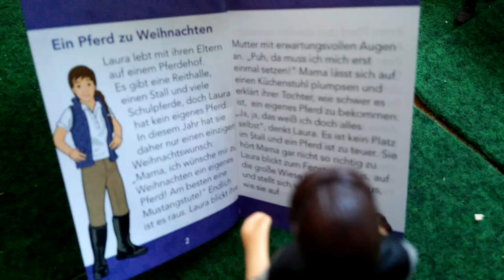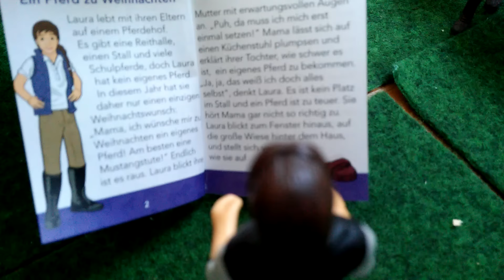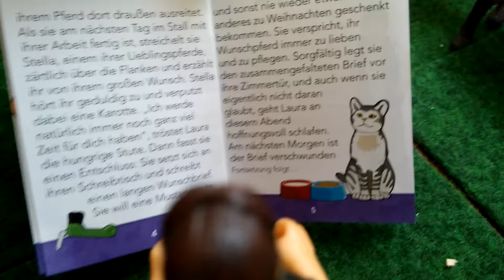Adventszeit 4 🎄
Meine Lieblings-Schleich-Pferde:

Andalusier Hengst 1
Andalusier Hengst 2
Friese Hengst
Friese Stute
Tinker Hengst
Haflinger Hengst
Haflinger Stute
Tennessee Walker Wallach
Araberpinto Hengst
Camargue Hengst
Hannoveraner Hengst
Quarter Horse
Araber Hengst
Englisches Vollblut
Pferde Waschplatz

Meine Lieblings-CollectA-Pferde:

Knapstrupper Stute
Black Appaloosa Hengst
Friesen Hengst
Lusitano Hengst – Buckskin
Hannoveraner Hengst – Bay
Etalon Lipizzaner
Dartmoor Stute (Braun)
Campolina Hengst (Falbe)
Ardenner Hengst (Braun)
Andalusier Hengst (Dapple Grey)

Meine Lieblings-Breyer-Pferde:

Traditional Big Chex to Cash
Stablemate Valegro
Valegro Statue
Svali Fra Tjorn – Island Pony
Traditional Series Cobra
Best Friends Sweet Pea
Harper (Pferd des Jahres 2016)
American Pharoah – 2015 Tripple Crown Winner